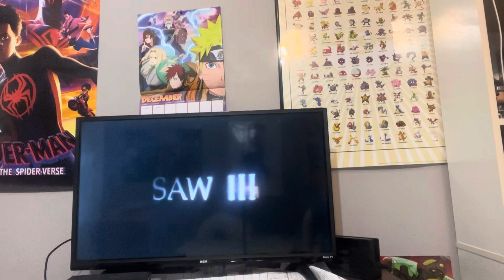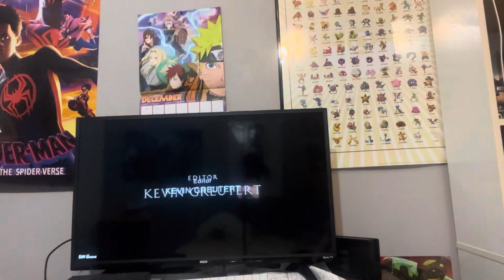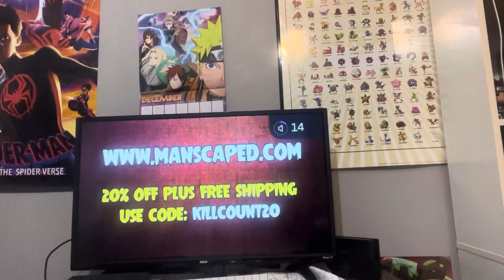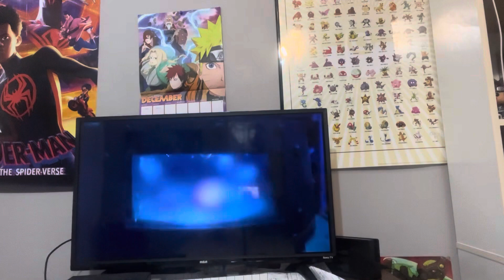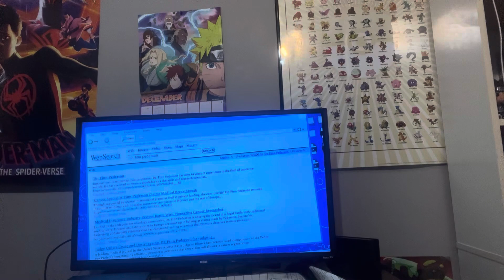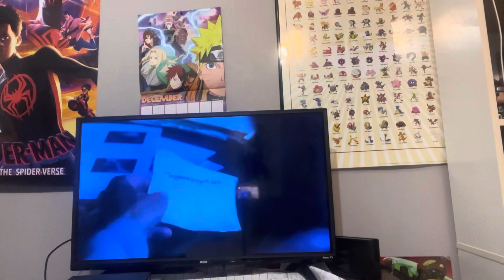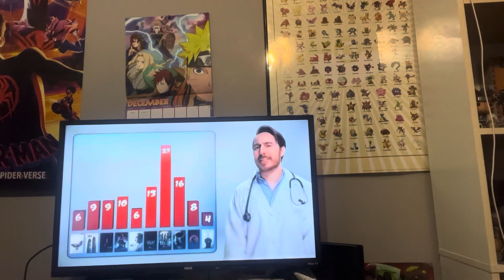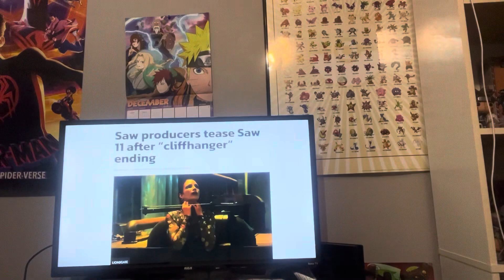John Kramer takes his revenge justice on conartist for them faking curing his cancer dead meat saw X